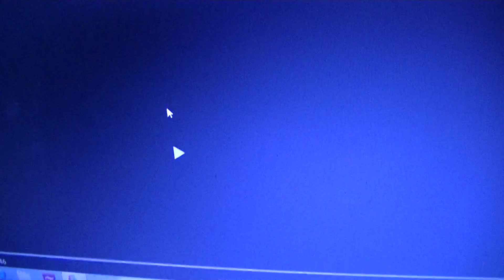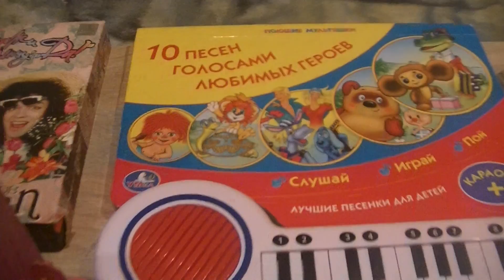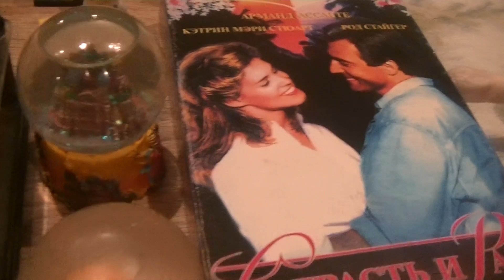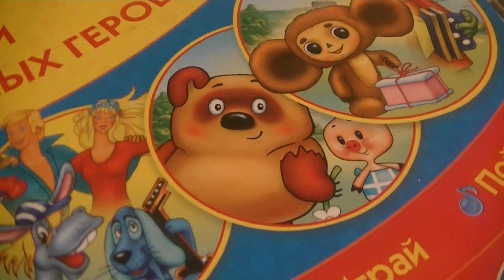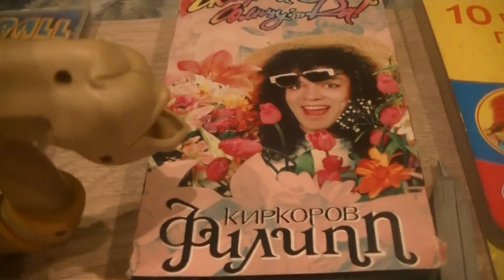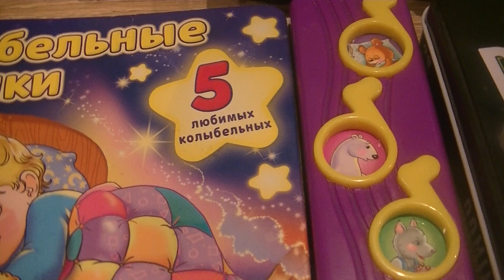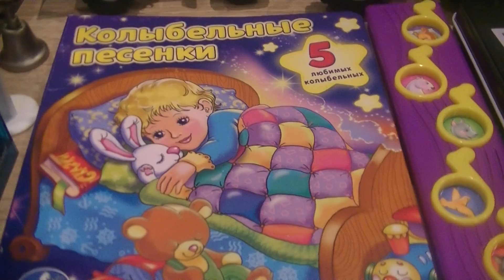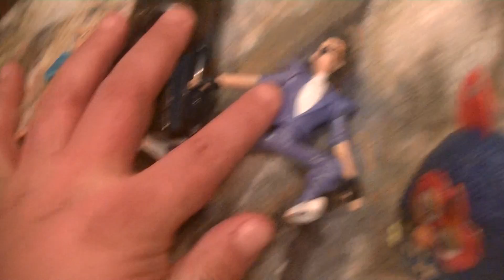МАЛЕНьКИЙ ИСКАТЕЛь В ШКОЛЕ ЧАРЛИ ЧАПЛИН И МАРКУСС 93. (ПОРЗИНГИС ЛУЧШЫЙ!)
PLAY I SPY GAME WITH CHARLIE CHAPLIN SCHOOL AND MARKUSS 93! (PORZINGIS THE BEST!)